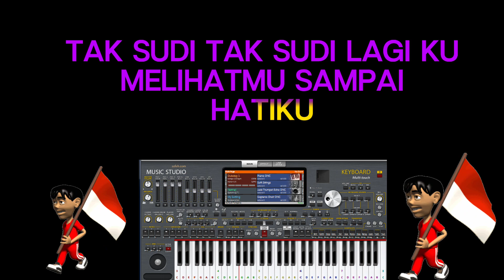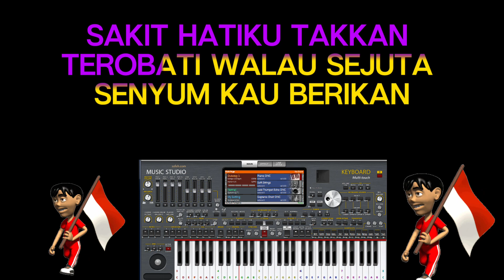SAKIT HATI KAROKE ORGAN TUNGGAL FULL BASS 2024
KAROKE ORGAN TUNGGAL FULL BASS 2024